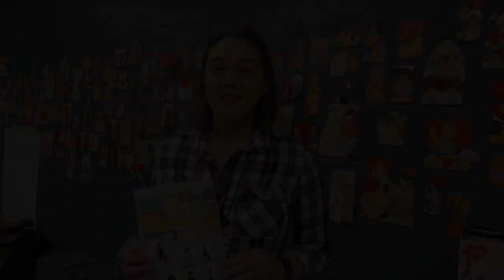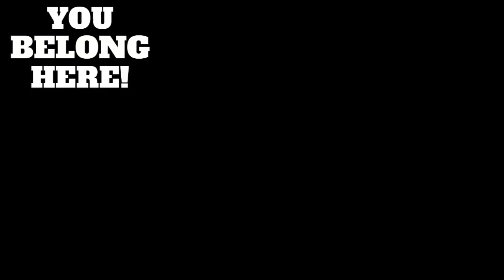Banner Bobcat Update 2.21.2023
We've got a week filled with some exciting things! Check it out to stay informed!